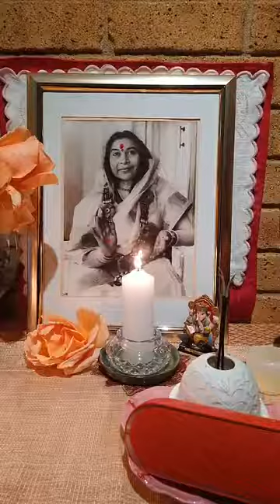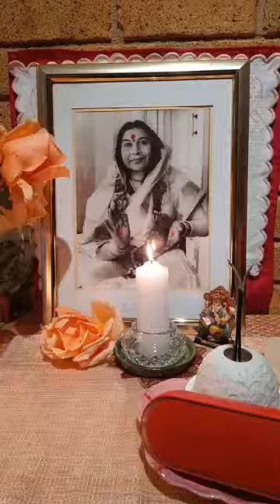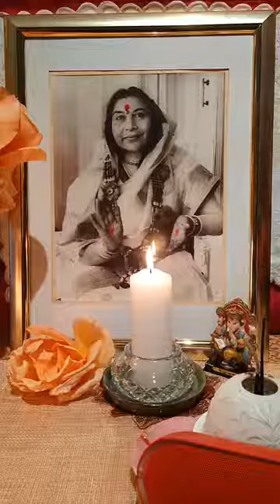THE LAST JUDGEMENT | SAHAJA YOGA MORNING MEDITATIONS ☀️🌷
CONDUCTED DATE: 3rd Nov 2022

Happy Meditating!